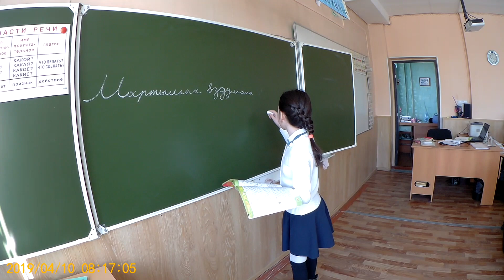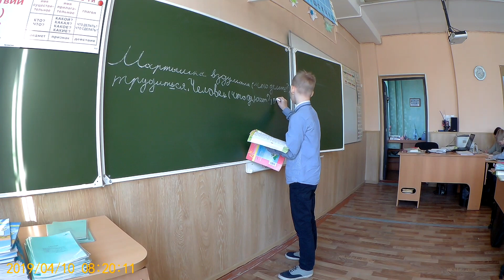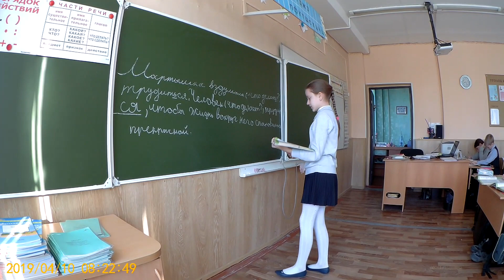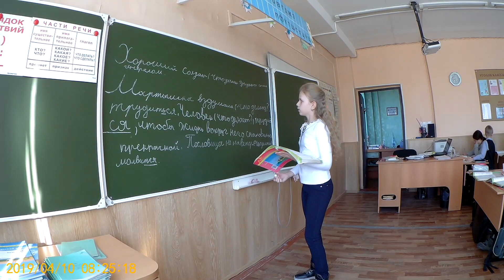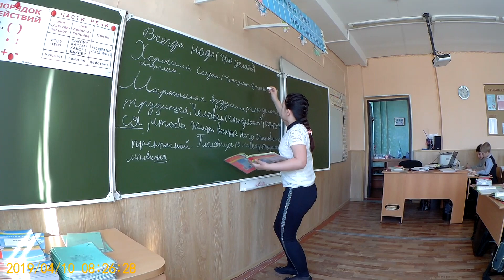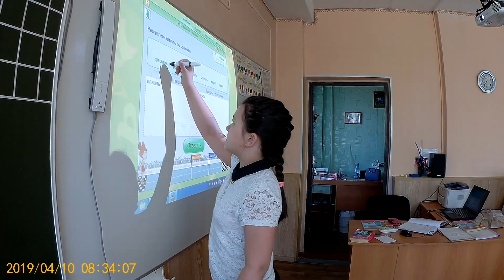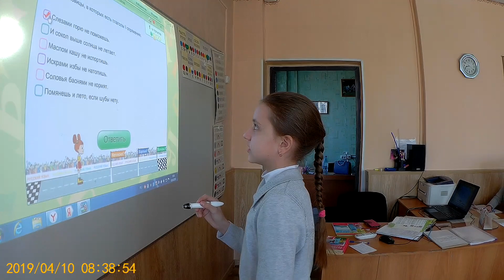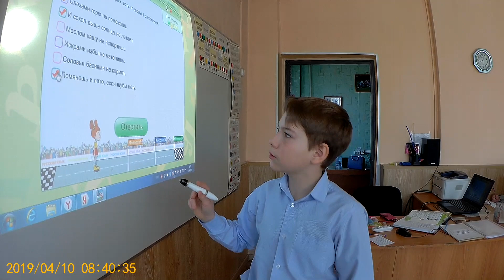Фрагмент урока русского языка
Добрый день, друзья! В этом ролике мои замечательные ученики научат писать без ошибок глаголы на тся и ться. Поработают с интерактивной доской. Будут определять спряжение глаголов и отвечать на вопросы проверочной работы. Будем рады дружить с вами!